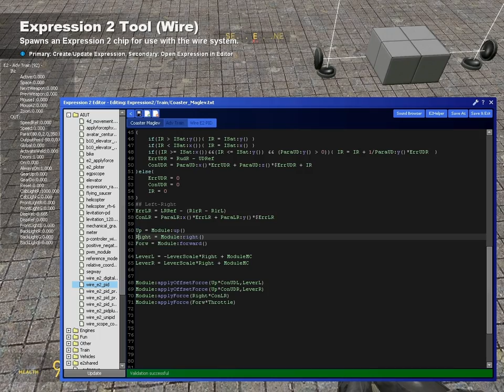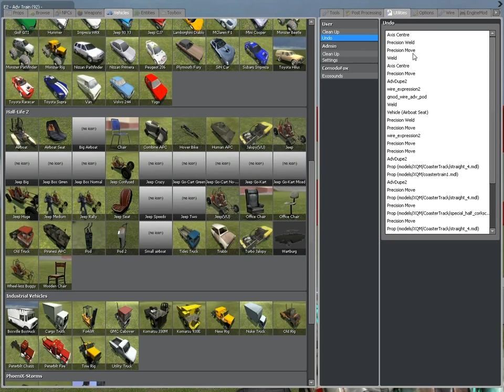Gmog single block coaster maglev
Hi all, its my new coaster maglev. The E2 is giving min 450 ops and max 1000. Work in any direction and its suitable for the coaster rails.